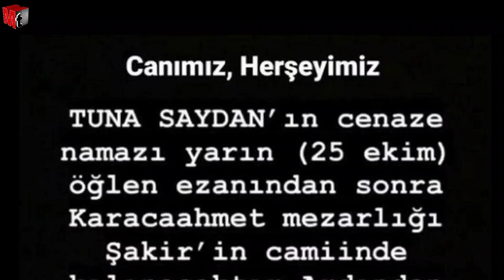Tuba Büyüküstün asiste al funeral del hijo de su ex novio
Recientemente se ha sabido que el hijo de 19 años del famoso director de fotografía turco Sami Saydan, Tuna, ha fallecido como consecuencia de un accidente de tráfico. La noticia fue destacada por Tuba Büyüküstün en su cuenta de Instagram para mostrar su duelo y solidaridad por el fallecimiento del hijo de su exnovio con el que había salido entre 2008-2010 antes de separarse, y con el que pasó a casarse con Onur Saylak y tuvo dos hijas Maya y Toprak.

This video is for educational purpose only.Copyright Disclaimer Under Section 107 of the Copyright Act 1976, allowance is made for "fair use" for purposes such as criticism, comment, news reporting, teaching, scholarship, and re search.